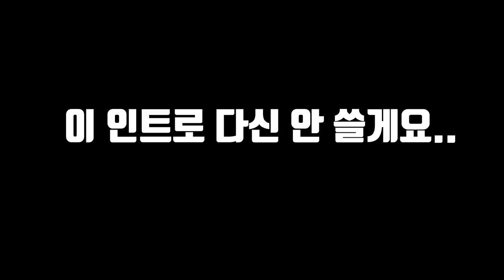먹여보자 EP.2 - 무서운 맥대디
약 한달반여만에 먹여보자 두번째 컨텐츠 입니다!!
먼저 샤라웃 해 주신 맥대디님 너무너무 감사합니다!
맥대디행 최고~!